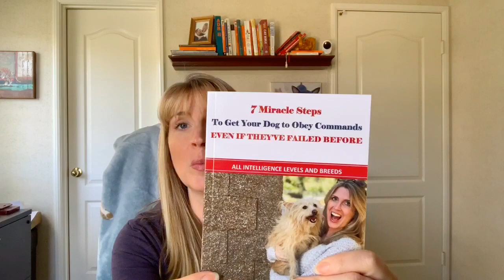How To Get Your Dog To Stop Barking | Jessica L Fisher The Furry Family Coach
One of the top questions I get is how to get your dog to stop barking. There are a number of reasons your dog may be barking, so it's important to figure out the why before we can work on the stopping.

WRITE ME💙
10755 Scripps Poway Parkway #124